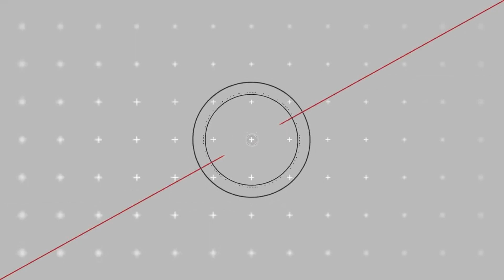ŁUKÓW. Zobacz jak działa Klub Abstynenta Jutrzenka w Łukowie